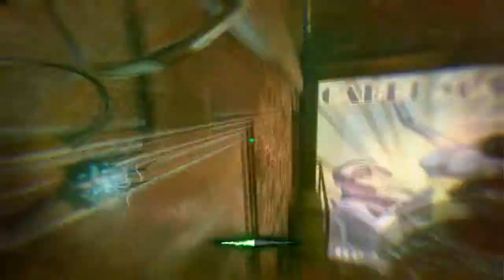BOIII Shadows of Evil All rituals FAIL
All rituals completed flawlessly, but at the end I managed to die 😣

1 liek = 1 skill

Sub plz